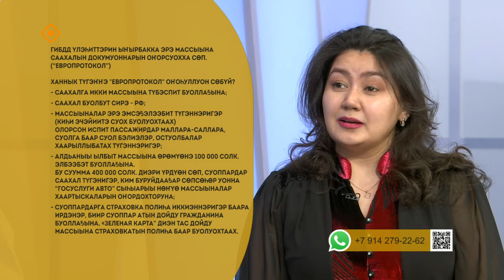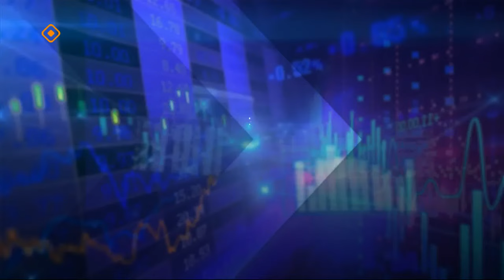«Эйгэ»: Үп-харчы, сокуон тула кэпсэтии (04.03.24)